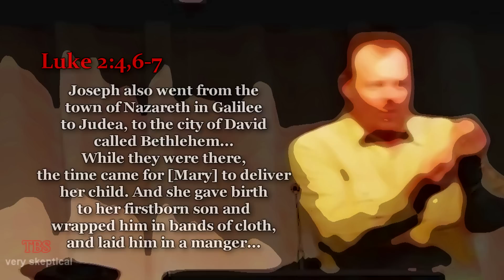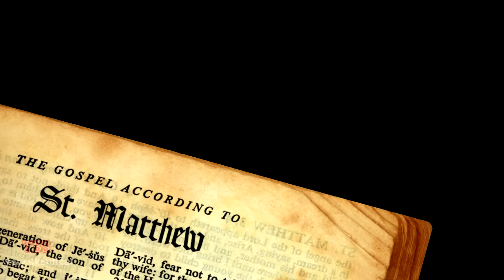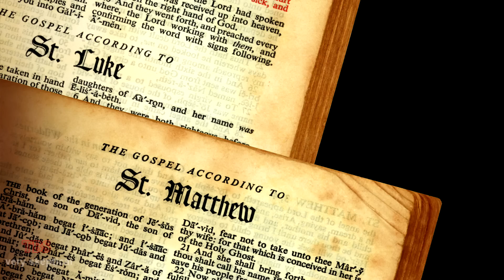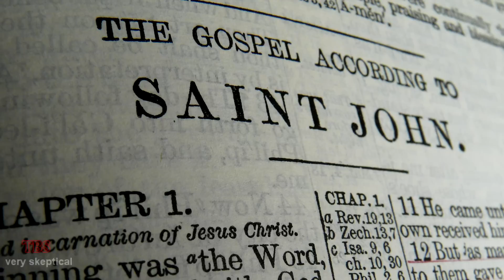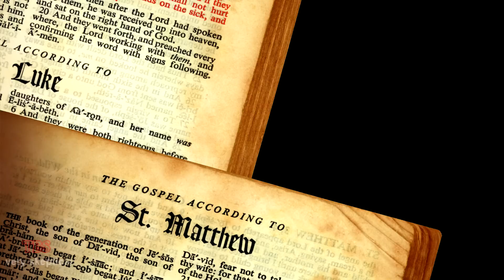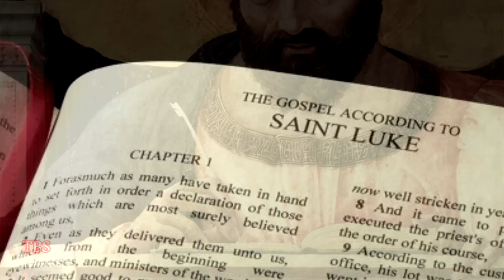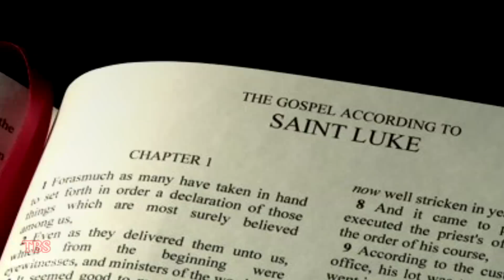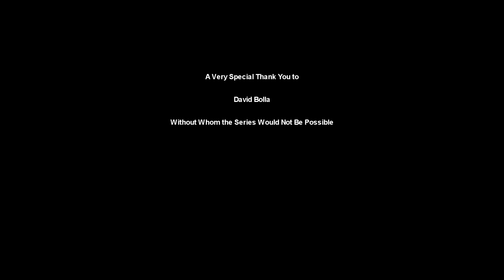20. Top 10 (Failed) Proofs the Bible is True: Fourth Proof, "Born in Bethlehem"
Episode 20 of a massive, multi-part series examining Bob Dutko's, Christian radio talk show host and apologist, "Top 10 Proofs the Bible is True." In this episode, we examine Bob's fourth proof the Bible is true: Fulfilled Prophecy, "Born in Bethlehem"